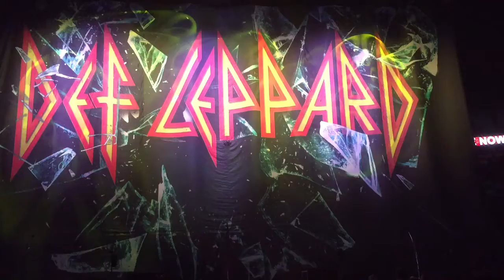Def Leppard, New Orleans 8/20/2016 Lets Go